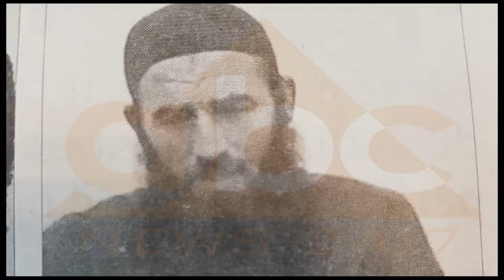Prokuroria e Krimeve të Rënda jep sot masat e sigurisë për katër “Xhihadistët”